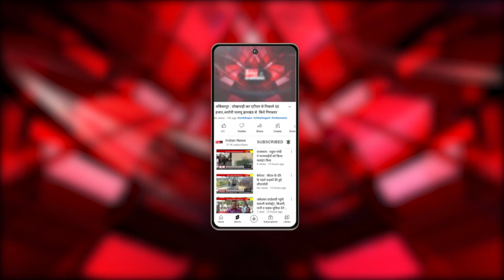Balod : Gunderdehi विधानसभा क्षेत्र में प्रचार जोरों पर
Our Links